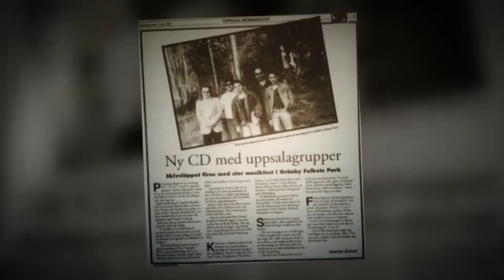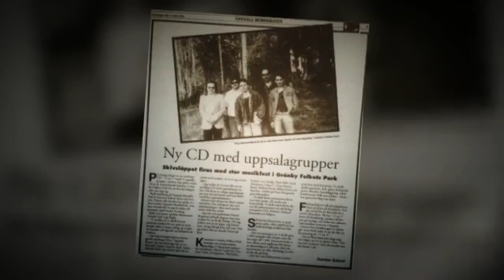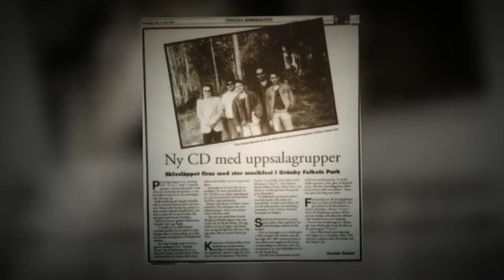TonyBarreraBand HardBreak Never again Late Eighties Light Gold 270 360p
TonyBarreraBand HardBreak Never again Late Eighties, digital remix and Animations by Tony Barrera, Barrera Science Lab, 00.52, 21, October, 2016 . Music: All in Hardbreak. Vocals and Synth1: Elleonore Ejdesjö, Lead Guitar and General arrangements: Tony Barrera, Rhythm Guitar, Lyrics and Co-Arrangements: Christer Bolin, Base Guitar and Synthesizer2: Michael Nyström,   Synthesizer3: Moriss Graumann, Flute (2nd, Vocals): Annicka Forslöw.
Moriss was where really happy with his new synth with these choires!